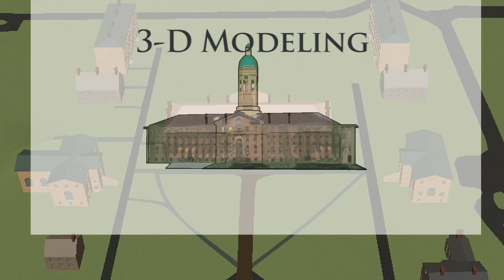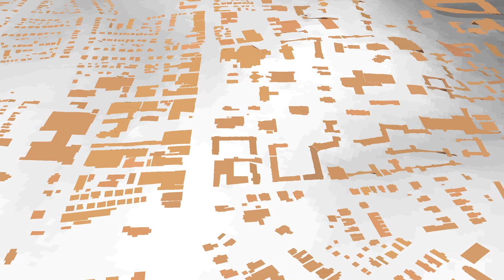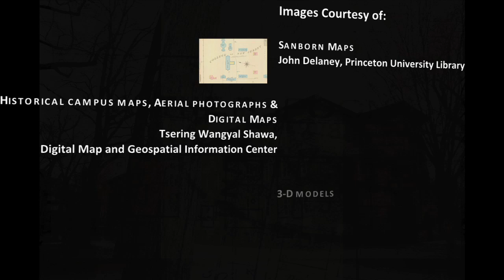'Mapping Princeton'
Many of the ways Princeton has been represented: from maps to 3-D modeling.